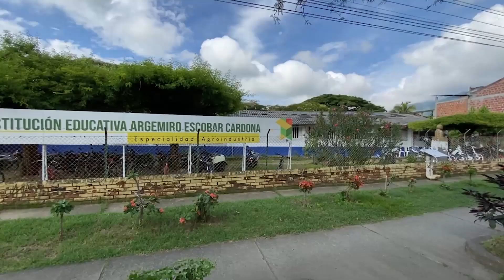Con el programa TEDEd, estudiantes del Valle fortalecen procesos comunicativos